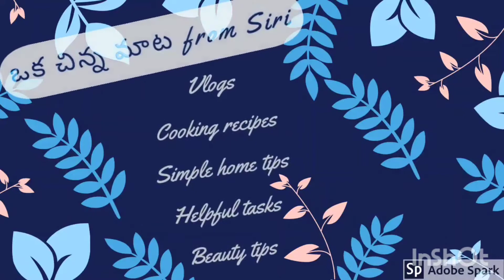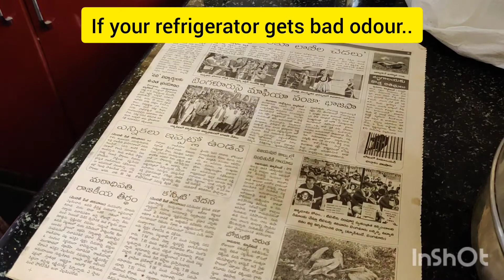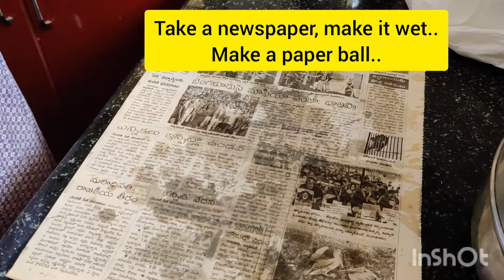10 చిన్న చిన్న చిట్కాలు..easy గా😄/10 Easy Home Tips/Helpful Home Tips👍